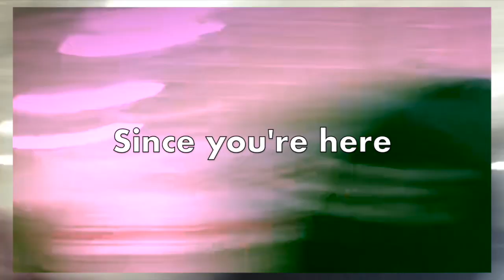HECKLING HOCKEY MOMS (SUSPENSFUL 🤯)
Snapchat👻- thecbork